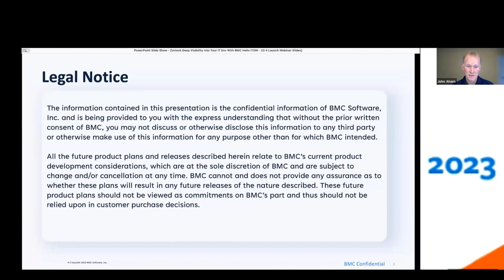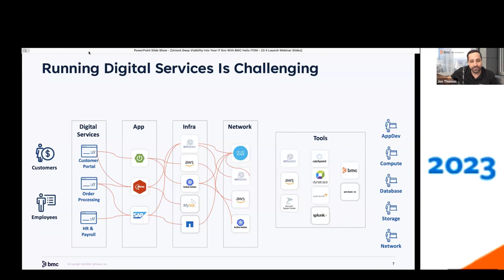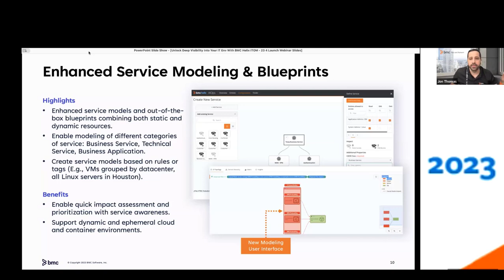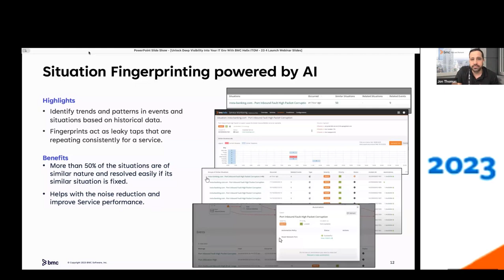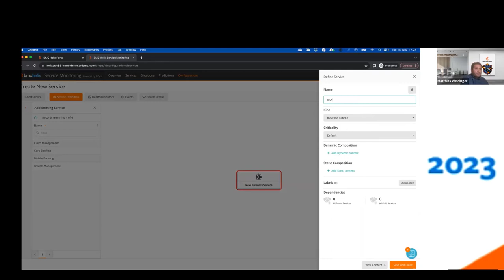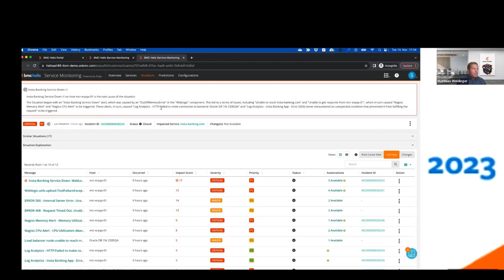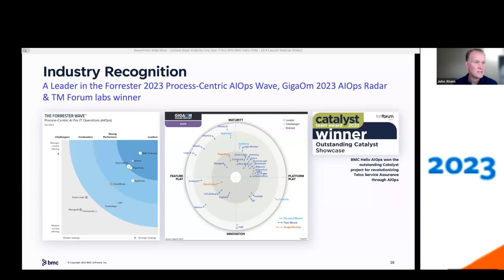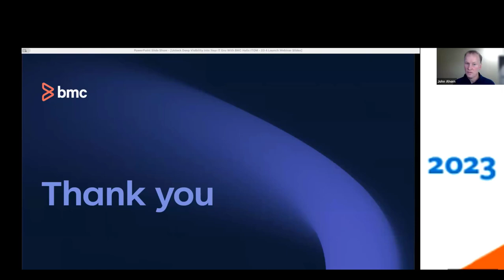Webinar: Unlock Deep Visibility Into Your IT Environment With The Latest BMC Helix ITOM Release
We are delighted to announce our latest 23.4 Fall release for BMC Helix Operations Management.

* New out-of-the-box Service Blueprint templates for dynamic service modeling.

* Enhanced Situation Explainability, which sets a new standard for incident resolution by correlating incidents with similar current and past occurrences to generate the best action to resolve the incident swiftly;

* Situation fingerprinting, which results in faster resolution times by automatically identifying whether a similar situation has occurred in the past;

* Improved Container monitoring, which provides customers with an in-depth understanding of their containerized environment.

For the rest of the details and slides please visit our webinar